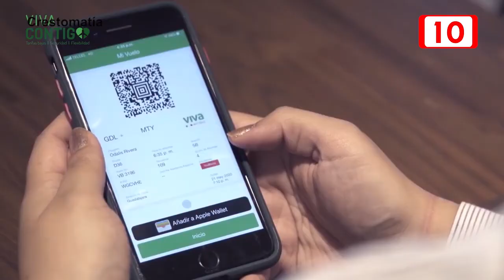Viva Aerobus anuncia nueva ruta Cancún-Acapulco